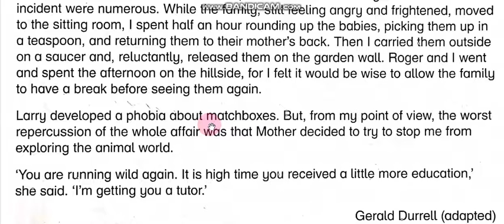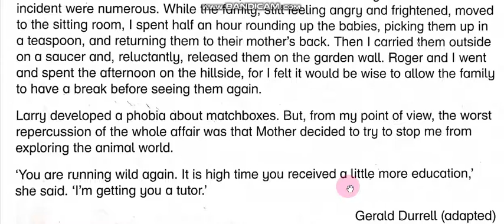English Class 5 Tps Unit # 1 Reading Part # 8 Page # 5